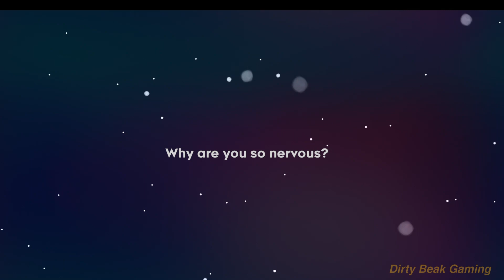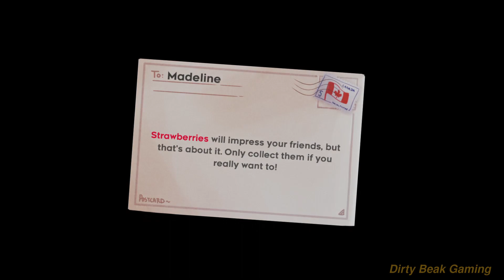Celeste PC Game play Linux